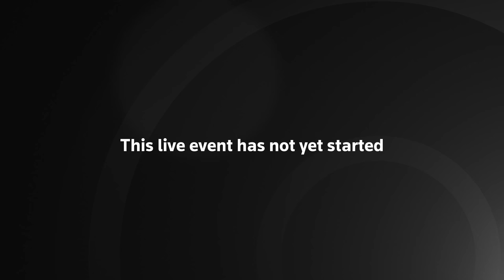NewsUpdate Live | Stars arrive for opening of the Berlin Film Festival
Live Now | BERLIN - The 70thBerlinale starts with a glittering red carpet as guests arrive for the showing of the opening film "My Salinger Year" with Sigourney Weaver. The BerlinFilmFestival BFF2020 runs from February 20 to March 1.
SCHEDULE:
1745GMT APPROX - Sigourney Weaver, Margaret Qualley walk the red carpet for "My Salinger Year", Berlinale film festival's opening film.
1830GMT - Screening of "MySalingerYear" begins.

BERLIN - Die 70. Berlinale beginnt mit einem glitzernden roten Teppich, während die Gäste zur Vorführung des Eröffnungsfilms "My Salinger Year" mit Sigourney Weaver kommen. Die Berliner Filmfestspiele # BFF2020 finden vom 20. Februar bis 1. März statt.